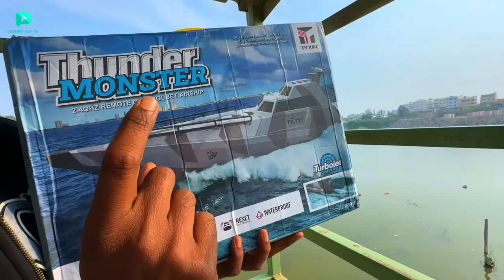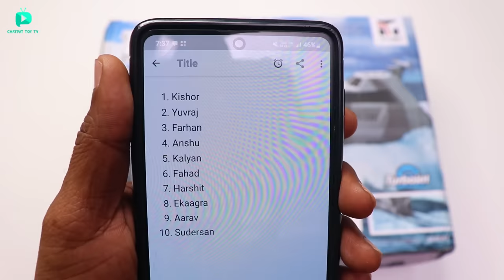RC Military Jet Airship Water Boat Unboxing & Testing - Chatpat toy tv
Dosto aaj ki video mai maine unbox aur test kiya hai rc airship military jet boat iske andar single turbo jet diya hai iski top speed 50 kmph hai

RC BOAT
RC Tomahawk Boat